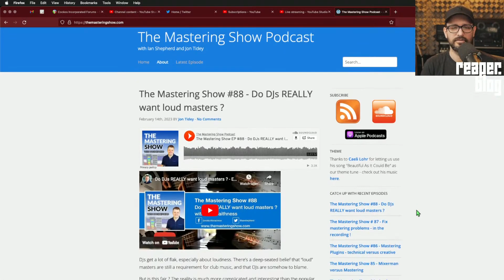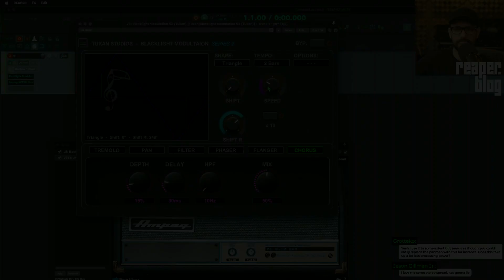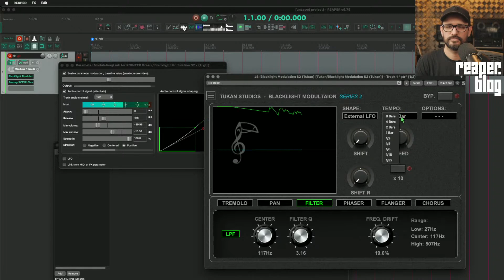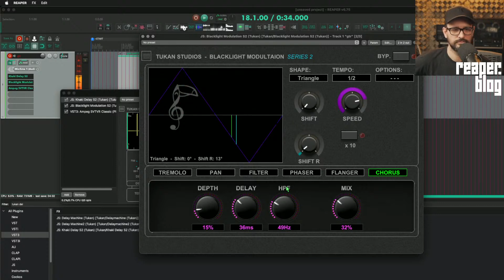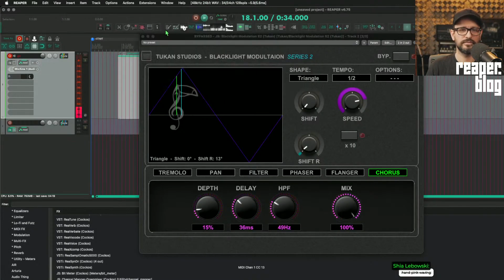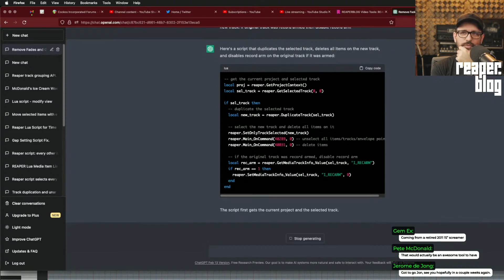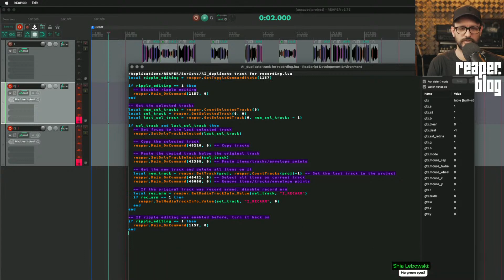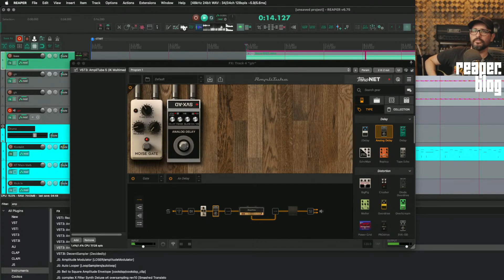🎛 New Tukan Modulation, Q&A, ChatGPT and more - Feb 17 2023 Stream Recap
Here's what happened on the February 17th live stream, in case you missed it!
Trying out new Tukan Studios plugins, answering your questions, ChatGPT reascripting, and more.

0:00:00 - Welcome back
0:01:43 - Question: render item fx
0:01:51 - coming up - New plugin from Tukan
0:02:05 - upcoming event with Mike Delgaudio
0:02:35 - more news from the week
0:03:28 - Question: tips for making videos in reaper
0:04:23 - question: video text items
0:05:07 - Demo - Black Light Modulation from Tukan Studios
0:13:19 - Let's talk about paid product reviews
0:16:27 - Question: Negative delay
0:17:46 - Question: Zooming screen
0:18:13 - Back to the plugin demo
0:23:49 - Tukan's Khaki Delay
0:27:26 - Quick distortion pedal comparison
0:30:39 - Tukan Reverbs
0:36:18 - REAPER should partner with more devs for fx improvements
0:37:26 - More Q&A
0:37:52 - Paying for ChatGPT
0:38:59 - Question: 1 fx Chain window at a time
0:40:47 - Question: A feature you wish REAPER had and preference you always change
0:41:50 - Question: mixer flags
0:43:16 - ChatGPT video WIP
0:44:16 - Can't Afford To Record stops by
0:44:35 - Question: Render stems from selected track
0:45:32 - X-touch progress
0:45:57 - Question: Can ChatGPT do MIDI scripts?
0:46:30 - Question: M1 or M2 mac
0:48:55 - ChatGPT writes a duplicate track script
0:50:40 - MacOS Ventura
0:59:36 - Did you see this blog post?
1:01:09 - Question: do you use Superior Drummer 3?
1:02:17 - Question: do you need to configure gain every time you record?
1:06:18 - time to stop